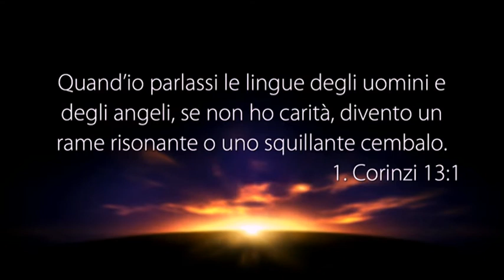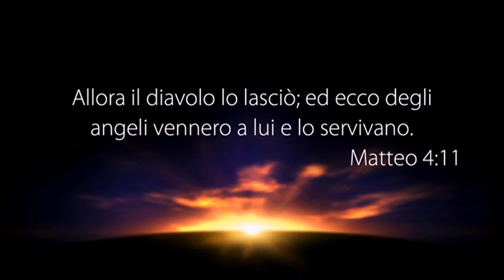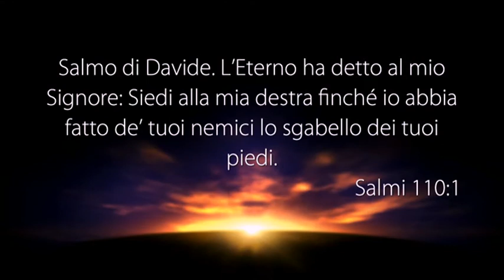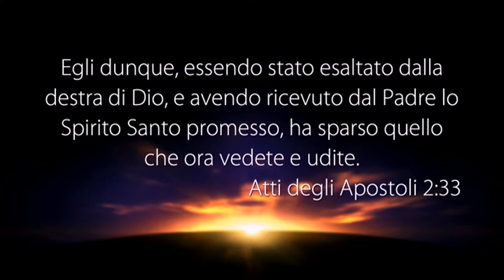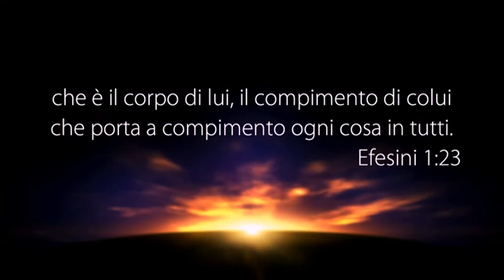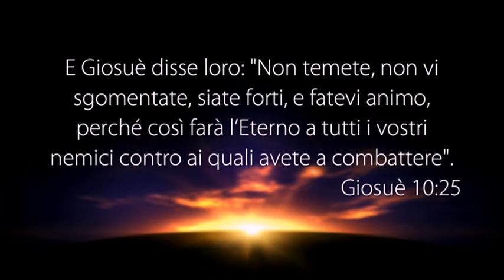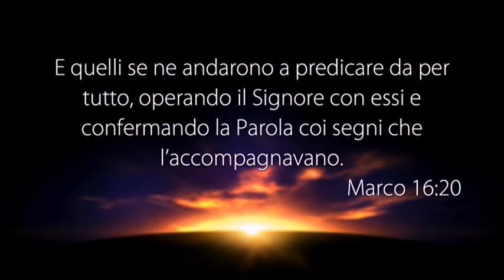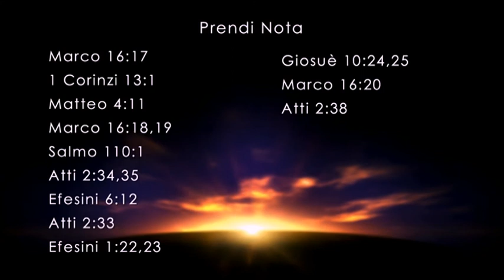LA VOCE DEL PASTORE del 16/05/2018 - I SEGNI CHE ACCOMPAGNANO LA PREDICAZIONE DEL VANGELO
Il Messaggio di Oggi: “I SEGNI CHE ACCOMPAGNANO LA PREDICAZIONE DEL VANGLO”

• Marco 16:17
• 1 Corinzi 13:1
• Matteo 4:11
• Marco 16:18,19
• Salmo 110:1
• Atti 2:34,35
• Efesini 6:12
• Atti 2:33
• Efesini 1:22,23
• Giosuè 10:24,25
• Marco 16:20

PUOI SEGUIRCI SU:
Canale Italia 161 ore 10:30 alle 12:00